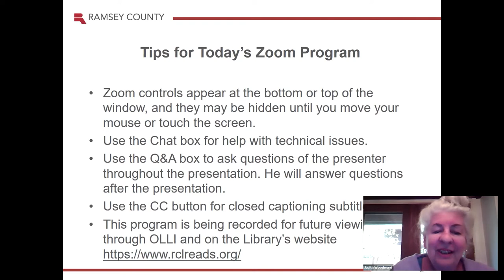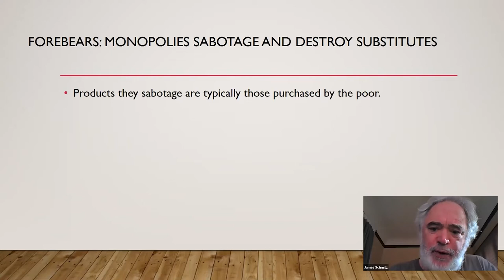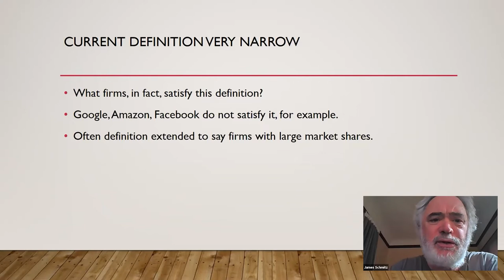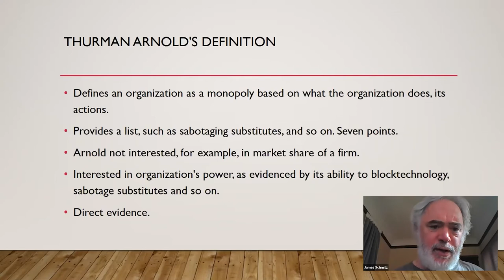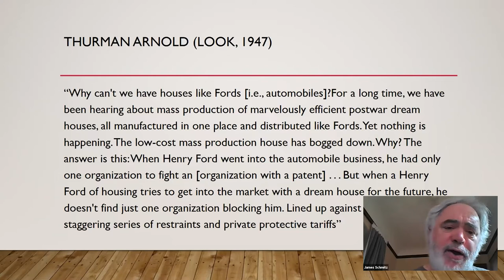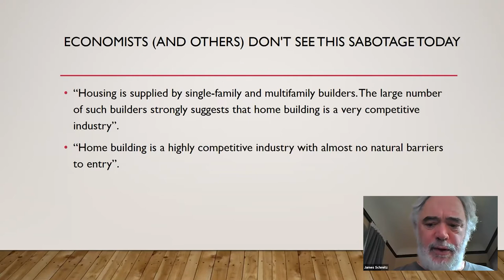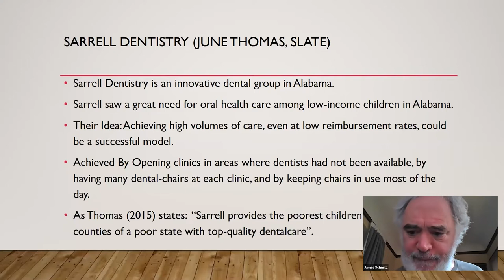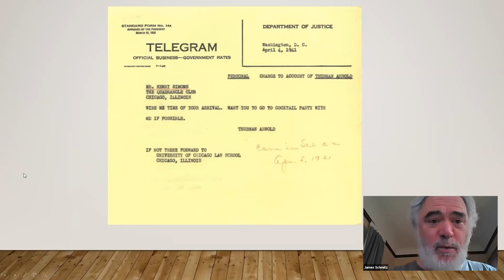Tuesdays with a Scholar | The Problem of Monopolies and the Poor October 19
Why are decent housing, adequate medical care, and other basic life necessities so often out of reach for low and middle-income families? Economist James Schmitz suggests that part of the problem are modern monopolies that block low-cost goods and services from reaching those who need them most. This webinar will take a provocative look at the past and present of these monopolies.
James A. Schmitz Jr. is a senior research economist at the Federal Reserve Bank of Minneapolis.

Offered in cooperation with the Ramsey County Library. Moderated by Judy Woodward, history coordinator.